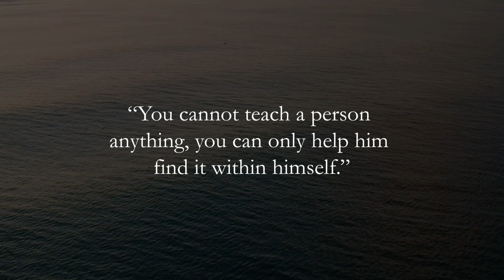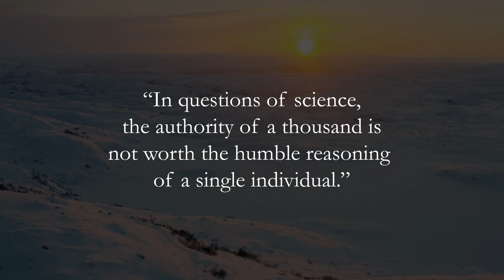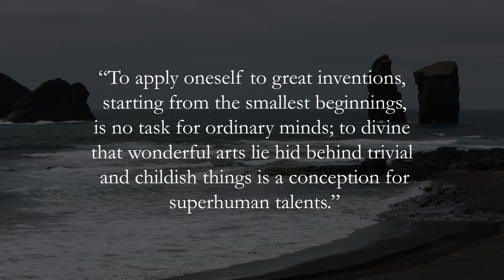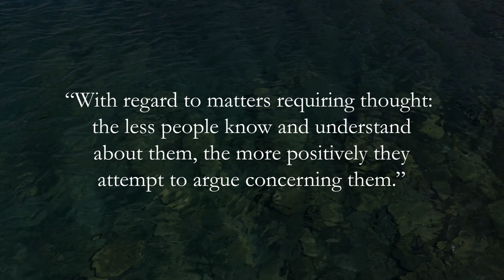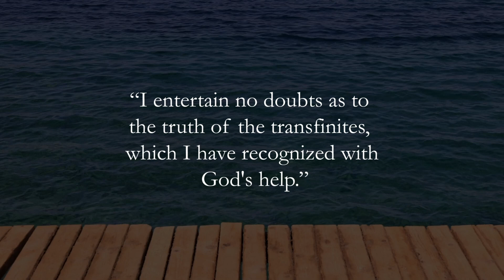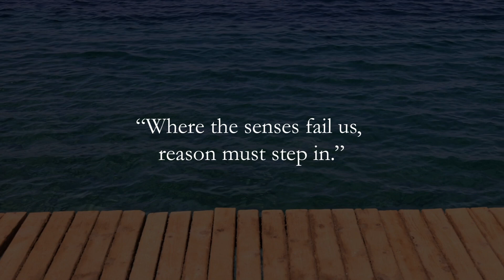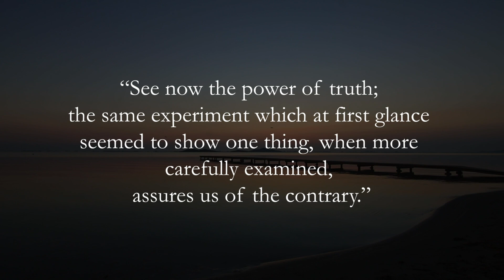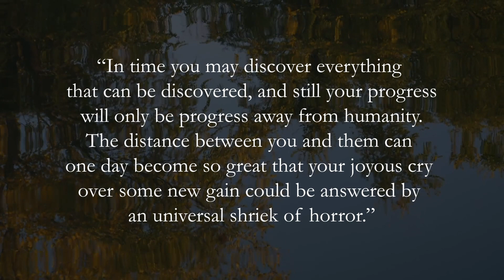Wise Words of Galileo Galilei about the universe and people | Quotes, Aphorisms, Wise Sayings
Today I have collected for you in this video quotes from an Italian physicist, mechanic, astronomer, philosopher, mathematician, who had a significant impact on the science of his time - Galileo Galilei (February 15, 1564 - January 8, 1642) was one of the first to use a telescope to observe celestial bodies and made a number of outstanding astronomical discoveries. Galileo is the founder of experimental physics. With his experiments, he convincingly refuted the speculative metaphysics of Aristotle and laid the foundation for classical mechanics. Unfortunately, not many of his words have come down to our time, but I have prepared for you a video with the most famous of them.
Write your favorite quote in the comments!